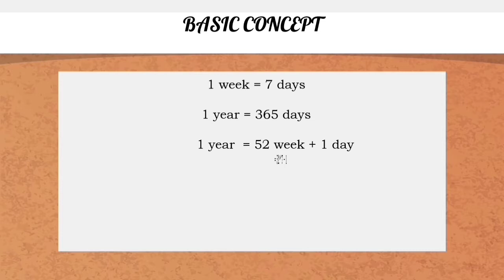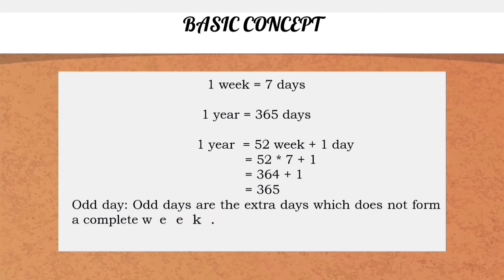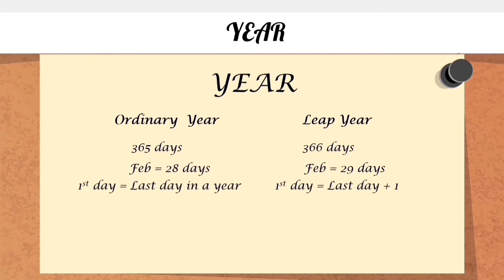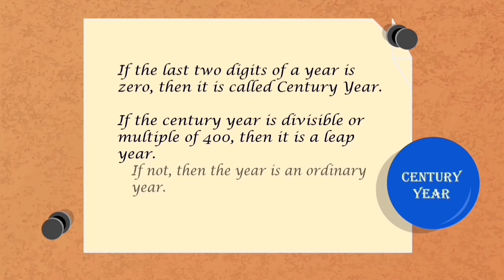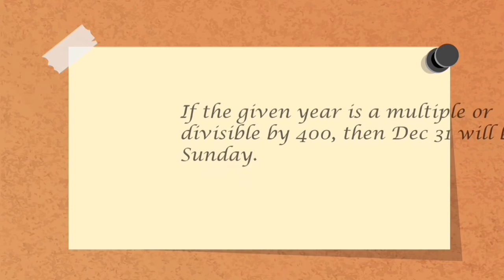MATH BYTES | Calender problems |PSC SSC RRB KTET | Part-1 | DIKSHA | Mar Theophilus Training College